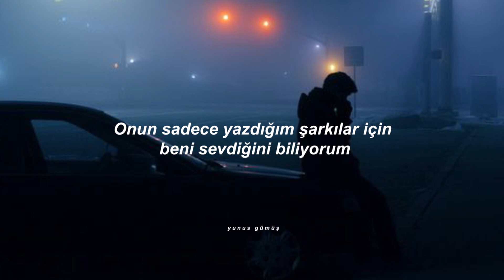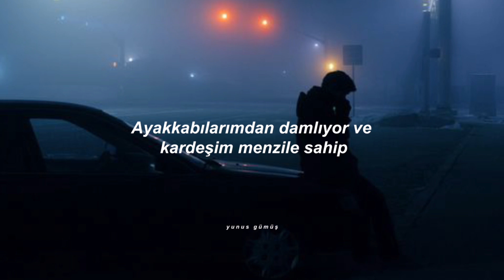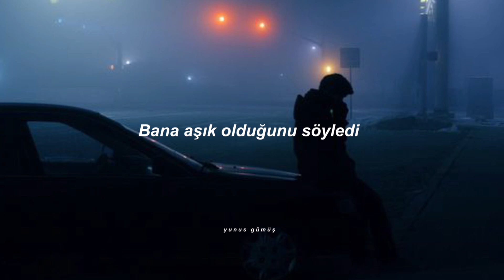d1v - timeless (türkçe çeviri)